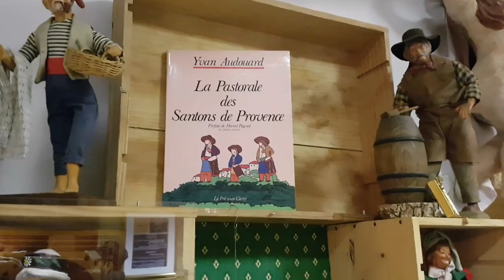Зимние АУТФИТЫ французов. Новогодние наряды Француженок. Модные ФРАНЦУЖЕНКИ Прованса.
Мой город Салон де Прованс накануне Рождества. Как Французы готовятся к Рождеству. Французы закупают подарки и наслаждаются праздничной атмосферой города Salon de Provence. Зимние Аутфиты Французов. Модные ФРАНЦУЖЕНКИ Прованса. Street Style Provence. Как одеваться француженки в Провансе. Витрины французских магазинов. Новогодние наряды француженок. Католические традиции Прованса. Католическая церковь и большой Рождественский Вертеп. 13 Десертов Прованса. Что готовят француженки на новый год. Как одеваются француженки на новый год? Что подают на стол на Рождество в Провансе. Самая РЕАЛЬНАЯ ФРАНЦИЯ с Elena France. Жизнь во Франции. Street Style France.